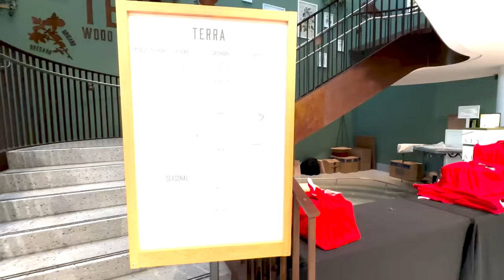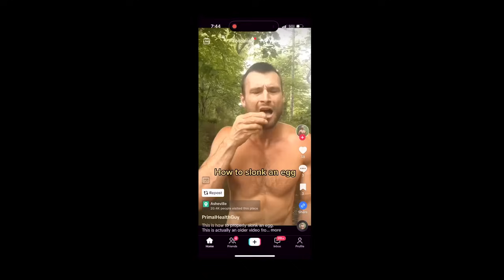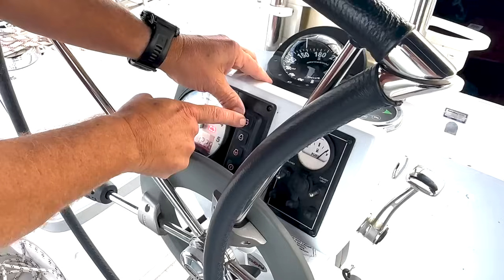Dallas for the Holidays!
In this video I go home to Dallas for the holidays. We'll hang out with some of my best friends, and I take my first sailing lesson with Freebird Charters!

Apologies for questionable video quality at times. I'm getting a new camera in two weeks – bear with me.

Thank you to my amazing Patrons! For early access to videos and fun bonus content